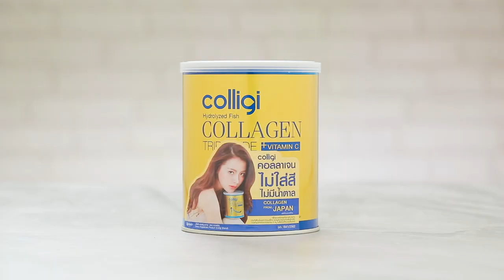อะโวคาโดดิป สูตรเด็ด ทำง่าย สไตล์ "อ.ยิ่งศักดิ์"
อะโวคาโดดิป
Avocado dip

ผลิตภัณฑ์:ผลิตภัณฑ์เสริมอาหาร ตราคอลลิจิ

เนื้ออะโวคาโดสุก  200   กรัม
ครีมชีส low fat   75 กรัม
หอมแดงสับหยาบ 50 กรัม
พริกขี้หนูแดงเขียวสับ 10 กรัม
ซอสพริกทาบาสโก้ 2  ช้อนชา
ผลิตภัณฑ์เสริมอาหาร ตราคอลลิจิ 9 ช้อนตวง
เนื้ออะโวคาโดสุกหั่นเต๋า 20   กรัม
นาโชส์ แคร์รอต และเซเลอรี่ สำหรับรับประทานคู่

1. ใส่เนื้ออะโวคาโดสุกลงในภาชนะ จากนั้นใช้ช้อนบดหยาบๆ เติมครีมชีส low fat โยเกิร์ตรสธรรมชาติ กระเทียมสับละเอียด หอมแดงสับหยาบ พริกขี้หนูแดงเขียวสับ เกลือป่นเสริมไอโอดีน น้ำมะนาว ซอสพริกทาบาสโก้ และผลิตภัณฑ์เสริมอาหาร ตราคอลลิจิ เคล้าผสมให้เข้ากัน ใส่เนื้ออะโวคาโดสุกหั่นเต๋า
2. ตักส่วนผสมที่ได้ลงในภาชนะ ตกแต่งด้วยช่อผักชี รับประทานคู่กับนาโชส์ แคร์รอต เซเลอรี่

▲Line @yingsakfood